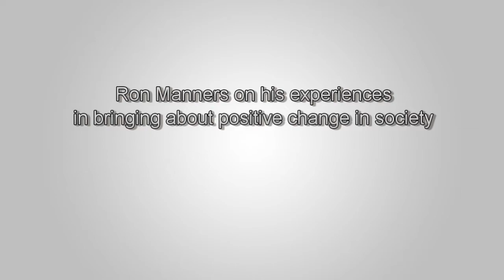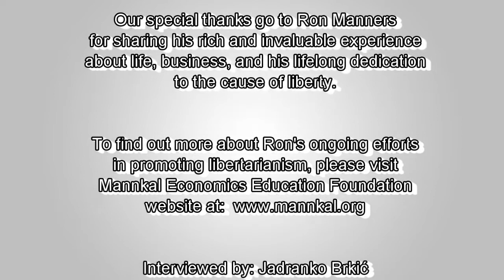Ron Manners on his experiences in bringing about positive change in society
"Well after all that, would we do it again?  And we looked around and we saw the company in which we were keeping that night.  We looked around into the faces of the people that we gathered there, and we all agreed that yes, we'd do it all again, because each of us have enriched the lives of each other.  And when yo look back, that's the measure of success.  Who have you traveled life's experience with? People you respect, people you've learned from, the people you want to treasure as friends for the rest of your life.  The answer is yes I'd do it again."

Part 3 of a 3 part interview with Ron Manners, the Chairman of Mannwest Group Australian based mining consultation, international serial entrepreneur and an Australia's mining legend. Ron is also a passionate libertarian activist who made great contributions to the libertarian movement in Australia and beyond. In 1975, Ron helped start and run Australia's first libertarian party. In 1997 he founded and is the acting chairman of the libertarian think tank by the name of Mannkal Economic Education Foundation Finally, he is the author of several books, one of which is "Heroic Misadventures" that highlights his lifetime of business ventures around the world and Australia's economic climate in the past forty years.